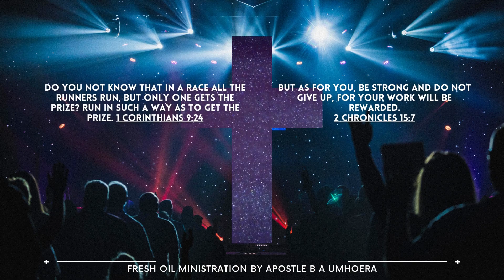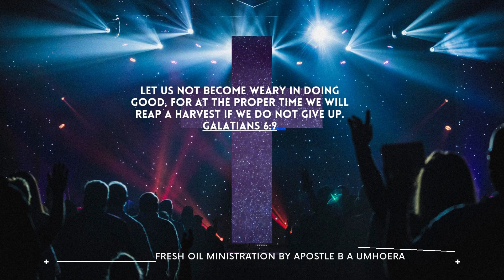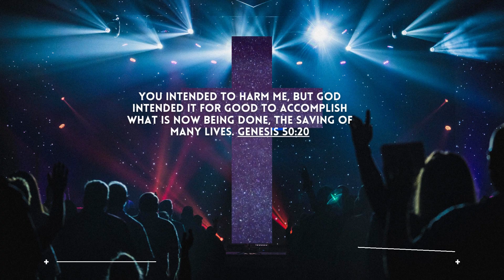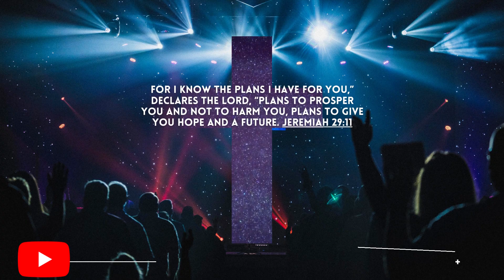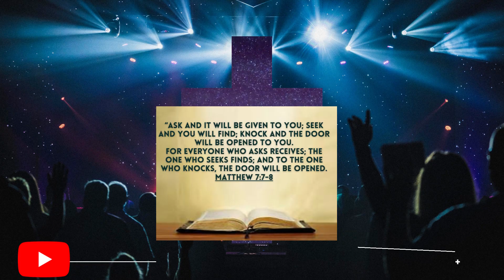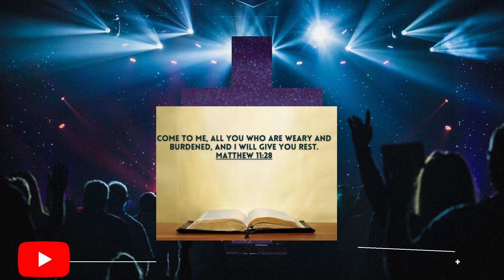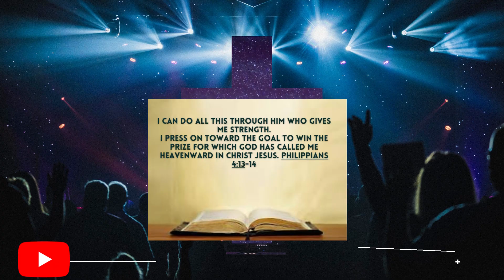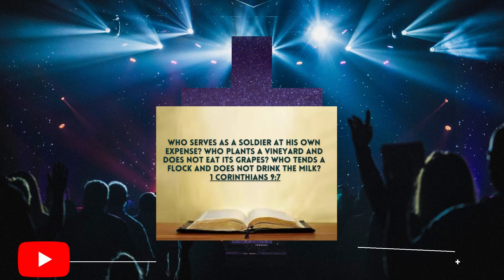REFUSE TO GIVE UP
Welcome to the official YouTube channel of Apostle Bernard A Umhoera! Here you will find an empowering Christian message of encouragement titled "REFUSE TO GIVE UP."

In this video, Apostle Bernard A Umhoera shares profound insights and heartfelt inspiration to uplift your spirit and build up your faith. With a deep understanding of the challenges we face in our daily lives, Apostle Bernard A Umhoera reminds us of the power of perseverance and determination in the face of adversity.

Through biblical teachings and personal anecdotes, Apostle Bernard A Umhoera encourages you to embrace a mindset of resilience and refuse to give up on your dreams, goals, and faith journey. Whether you're battling with doubts, setbacks, or trials, this message will provide you with the strength and motivation to keep pressing forward.

Join thousands of believers from around the world who have been touched and transformed by Apostle Bernard A Umhoera's powerful ministry.

Don't miss out on this life-changing message! Watch "REFUSE TO GIVE UP" now and embark on a journey of renewed hope, unwavering faith, and the assurance that with God, all things are possible. Remember, you are destined for greatness, and through Christ, you have the strength to overcome any obstacle.